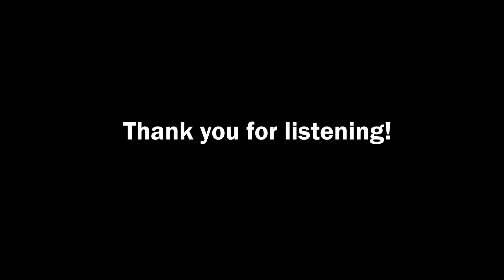Episode #142 - Curtis Voelker and Knightly News Brief with Jamie Harmon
On this episode of the Knightly News Podcast, we welcome Director of College Relations Curtis Voelker to discuss the conclusion of Central Penn's "Raise the Roof" campaign and Vice President Jamie Harmon to give the Fall 2021 Knightly News Brief.